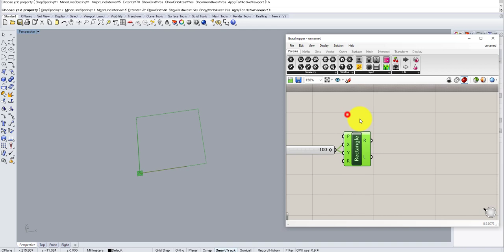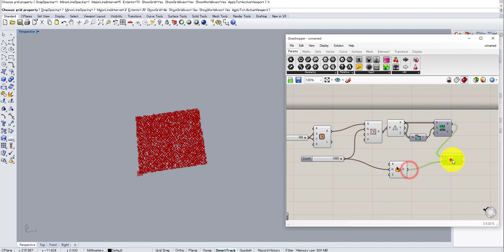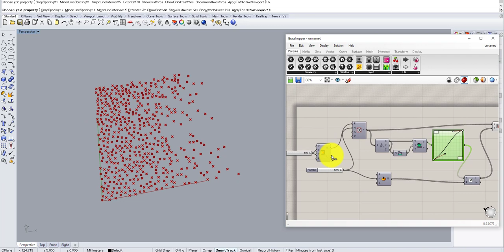[Grasshopper Small Tips] 0003 Random Gradient Scatter Points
In this video I'm showing how to create a gradient scattered points on a rectangle boundary.